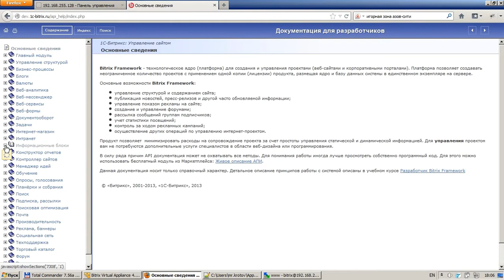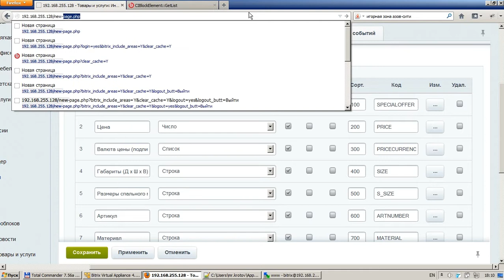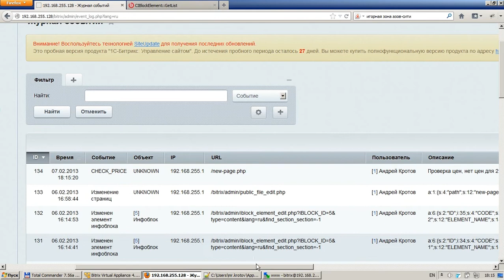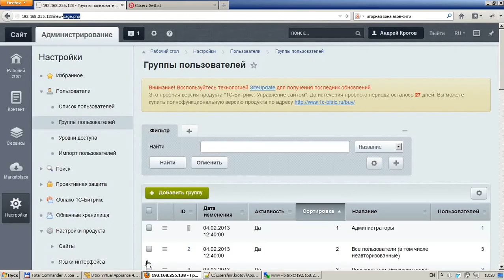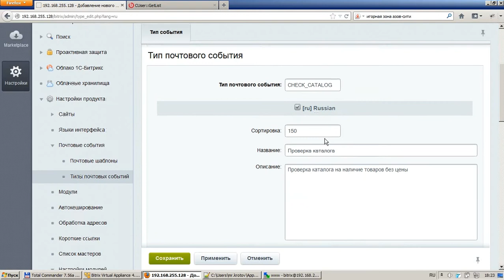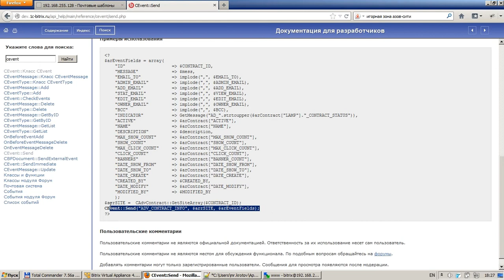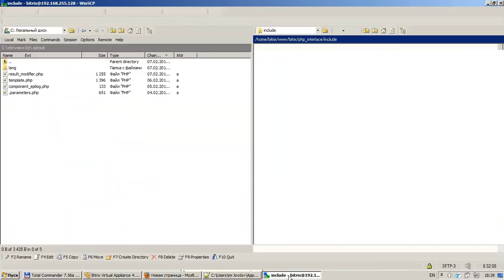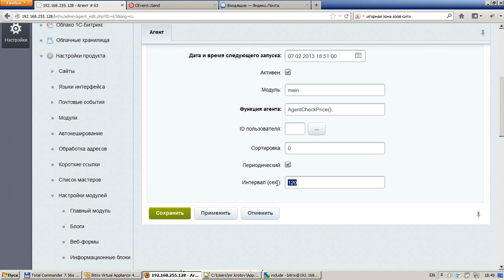2. Урок - Технологии– Пример использования, видео 5/5